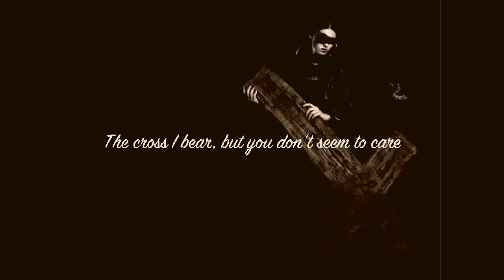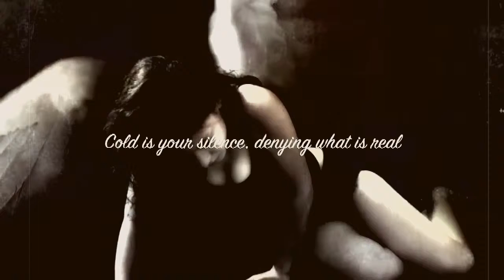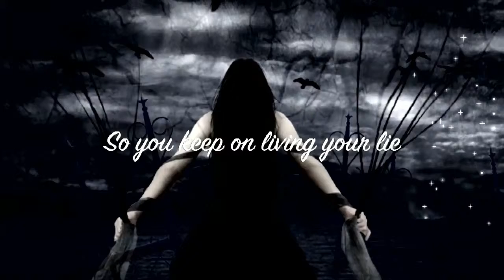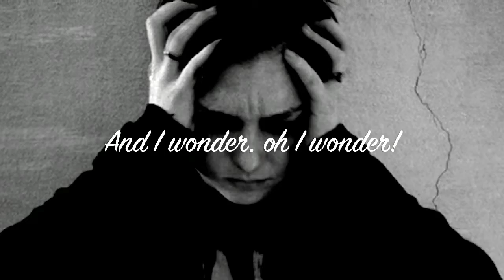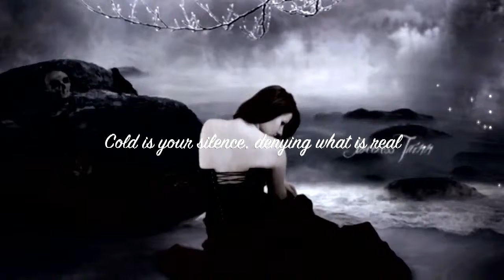The Cross ASSAF